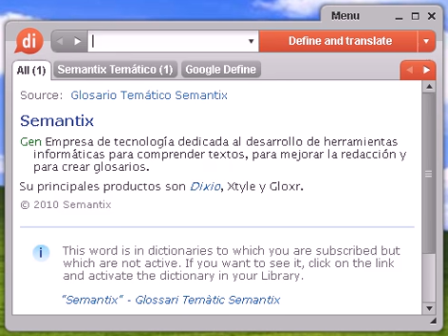Definición de trillonésima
trillonésima, diccionario, define, definir, significado, español, castellano, Dixio